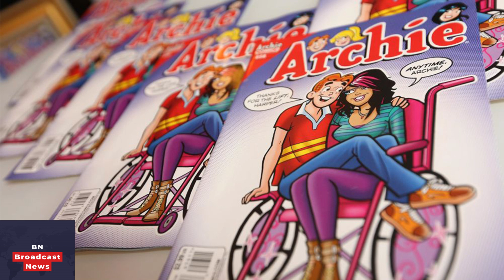Archie Comics to transform classic character into a transgender woman, making the series 'more queer